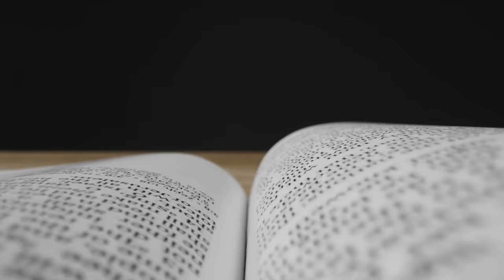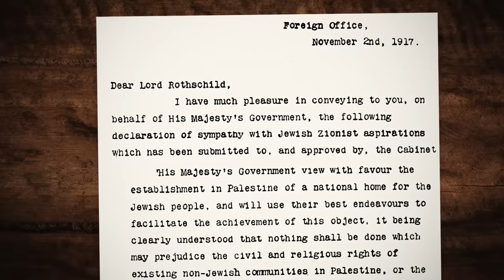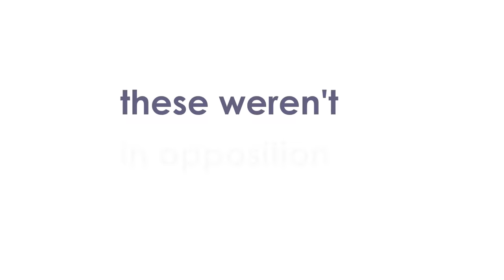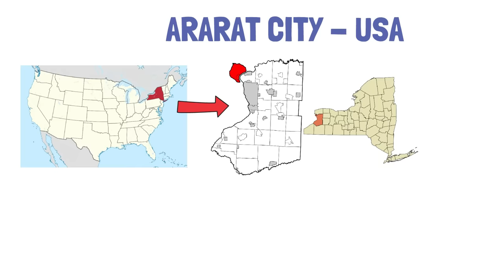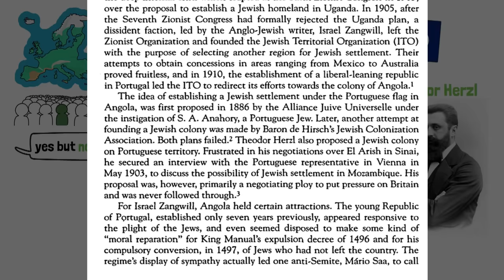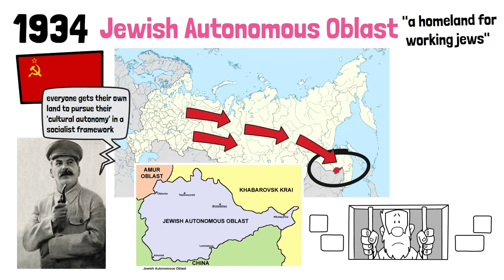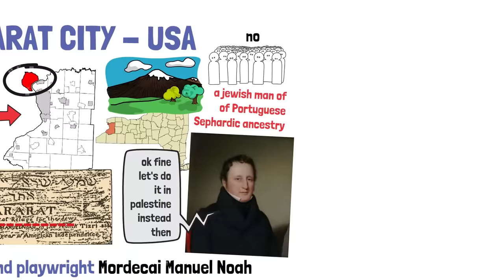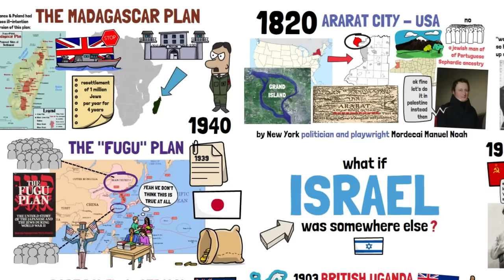What If Israel Was Somewhere Else? (Historic Proposals for a Jewish State)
▶ In this video I talk about the proposals for a Jewish State to be created, throughout history.